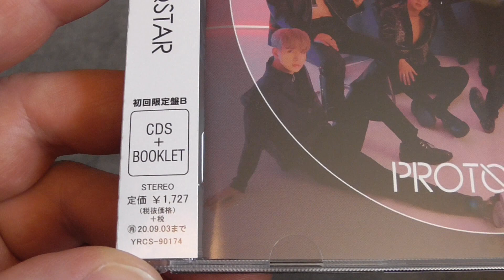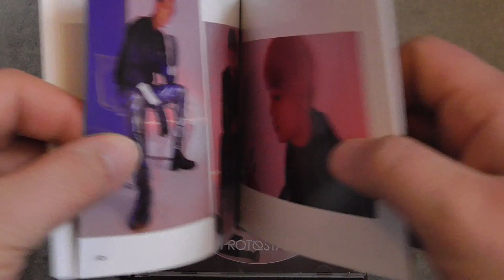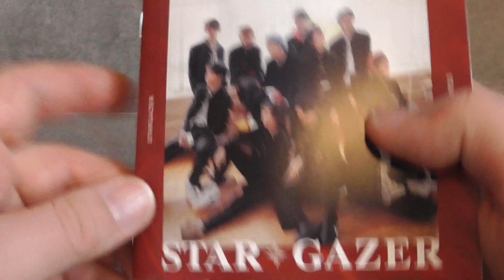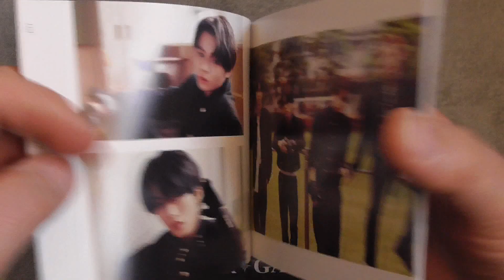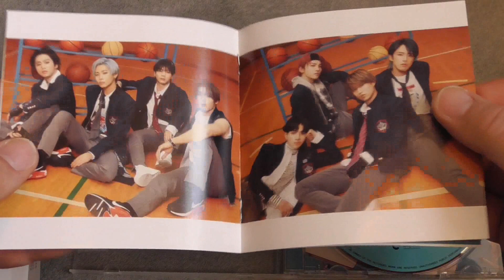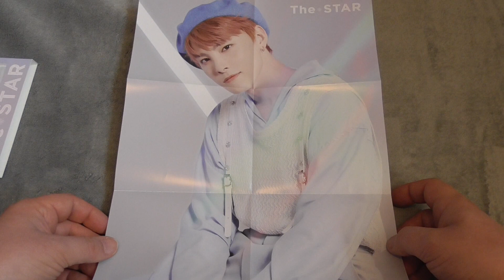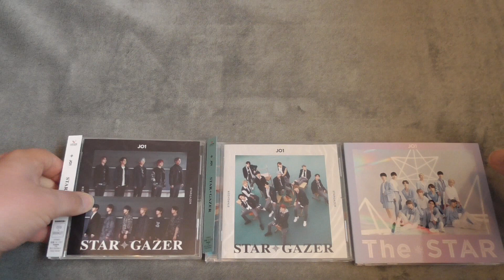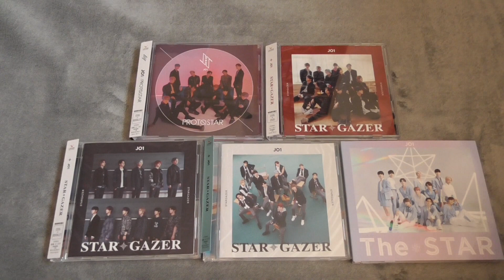🌟⭐ JPop Review ~ JO1 Singles & Album 🌺🌸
Hallo meine Lieben, hier ist die Review zu JO1's Singles & Album! 😊

Intro: 'Seifuku no Mannequin' by Nogizaka46 (Copyright Sony Records)